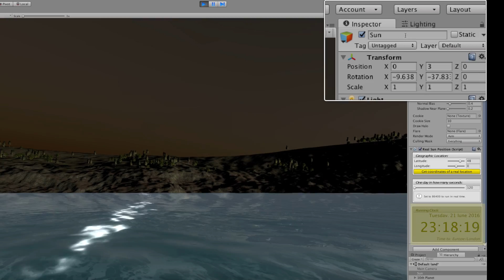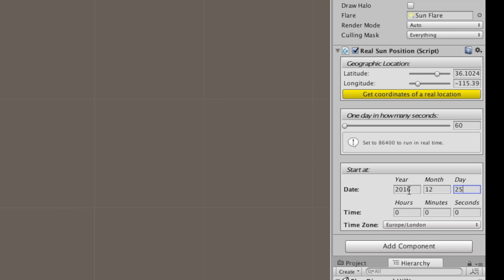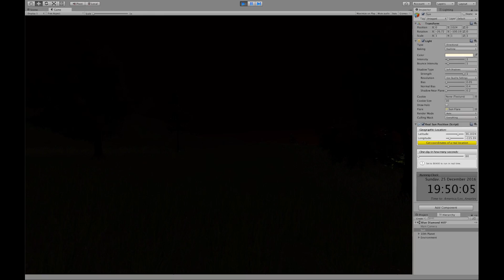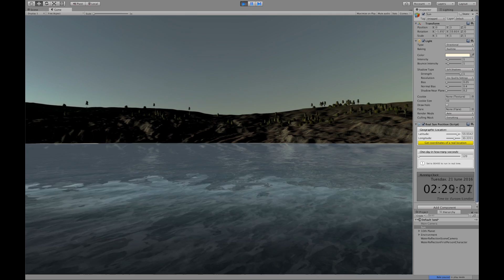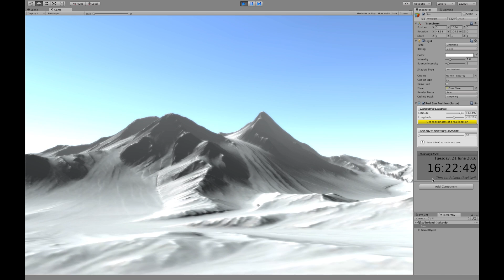Deutsch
"Real Sun Position" ist ein einfaches Skript, das Sie den klassischen Tag / Nacht-Zyklus durchführen können, aber im Gegensatz zu den anderen, Rechnung trägt sichtigung der geographischen Lage und Zeit des Jahres! Einfach durch genaue geographische Koordinaten (Breite und Länge) und ein Starttermin nennen, haben wir das Skript in der Lage sein, den richtigen Winkel der Drehung des gerichtetes Licht zu berechnen, so wird der Tag / Nacht-Zyklus Ihrer Anwendung nicht nur sein einfach und vage Nachahmung, sondern auf die tatsächliche Zyklus Tag / Nacht der realen Welt entsprechen.

In der Astronomie gibt es einige Algorithmen, die die genaue Position der Himmelskörper im Weltraum in einem bestimmten Datum aus, die Vergangenheit, Gegenwart oder Zukunft verwendet werden, um zu berechnen. "Real Sun Position" beruht auf der Methode des julianischen Tag basiert, von denen Akronym JDE ist, und ist eine der genauesten Methoden und am häufigsten verwendet. Die JDE Verfahren verwendet, um den Azimuth- und Elevationswinkel der Sonne zu jedem gegebenen Zeitpunkt an einen bestimmten geografischen Standort unseres Planeten zu berechnen. Sobald Sie diese Daten erhalten, sie werden einfach auf die gerichtetes Licht in der Szene angewendet, und du bist fertig.

Einige Beispiele: Angenommen, Sie ein Spiel in den Wilden Westen entwerfen. "Real Sun Position", um das gerichtete Licht der Szene anwenden, und die geographischen Koordinaten von Texas im Skript eingeben und in einem bestimmten Jahr, zum Beispiel 1862 ... Das Ergebnis wäre in Ihrer Umgebung zu bekommen, die wahre und wirkliche Sonnenlicht wild West von genau diesem Zeitraum; versuchen, sich vorzustellen, wie aufregend es wäre das Ergebnis eines Sonnenuntergangs , um über die Rocky Mountains von Texas perfekt in der realen Welt entspricht!

Oder vielleicht machst du eine 3D-Rekonstruktion des Abwurf der Atombombe auf Hiroshima? Sicherlich haben Sie viel Zeit für die Realisierung der Umwelt so nah wie möglich an den Fotos aus dieser Zeit verloren, aber zu welchem Zeitpunkt diese Fotos aufgenommen wurden? Wie wollen Sie das richtige Licht von diesem Moment zu bekommen? Natürlich können Sie, aber Sie werden noch eine lange Zeit zu verlieren, wenn es ausreichen würde, einfach um das Skript zu verwenden, indem Sie die geografischen Koordinaten von Hiroshima setzen und den Tag vom 6. August 1945 um 8.15 Uhr morgens; Sie würden die genauen, wahren und perfekte Licht dieser historischen Moment bekommen!

Vielleicht stattdessen haben Sie in den Kopf gesetzt ein Spiel in Russland, und zwar in St. Petersburg ? Vielleicht sogar in der fernen Zukunft? Ich weiß nicht, zum Beispiel, sagen wir um Mitternacht am 26. Juli des Jahres 9290? Aber Sie wissen, dass um Mitternacht im Sommer und in der genauen Lage dort immer noch die Sonne? "Real Sun Position" weiß, wie, weil sie die genaue Position der Sonne in diesem Moment zu berechnen, und es an die gerichtetes Licht in der Szene anzuwenden, so dass auch in Ihrem Spiel, um Mitternacht gibt es noch die Sonne sein wird, wie es wäre in tatsächlich!

Und der Südpol? Und am Nordpol? An dem Tag, sowie auch dauert die Nacht sogar sechs Monate und die Sonne am Horizont in den Himmel, nicht ganz an der Spitze niedrig bleiben, wie es hier tut. "Real Sun Position" weiß es, und führt sie aus, weil "Real Sun Position" das Licht Ihrer Anwendung verwaltet, so dass es passt genau das gleiche Sonnenlicht von der realen Welt, die an einer beliebigen Stelle in beiden Hemisphären führen würde.

Deshalb ist es möglich, "Real Sun Position" ohne Zögern zu verwenden, nicht nur für Freizeitanwendungen , aber auch für pädagogische Anwendungen, Forschung, professionell und auch für astronomische Anwendungen.